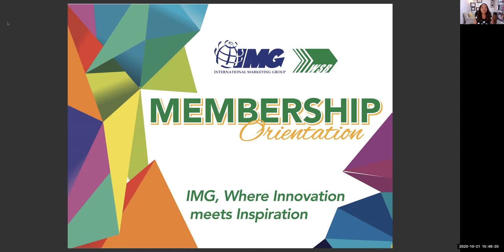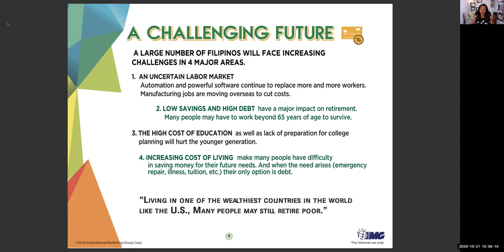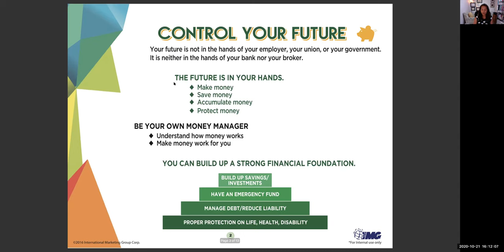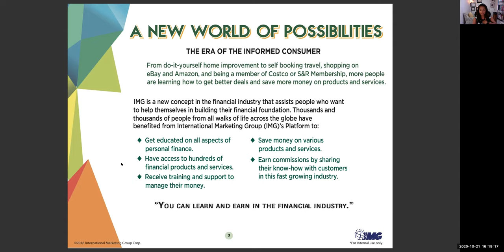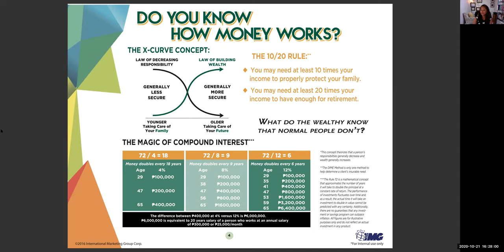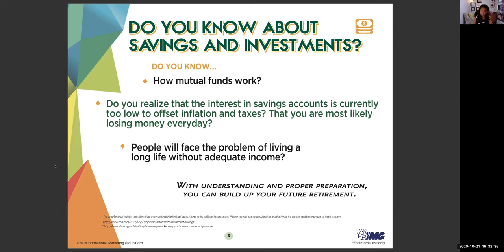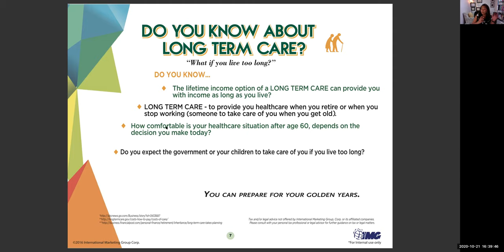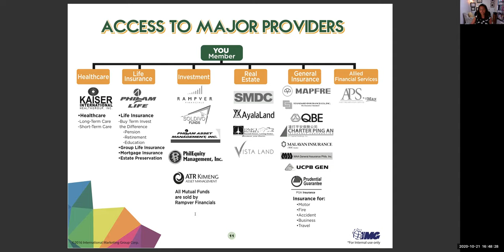OFW checklist before retirement.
OFW tips on health, wealth and security.